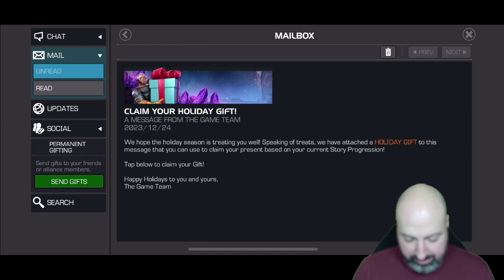Holiday Gift Opening 7 Star Crystal! Merry Christmas!!!